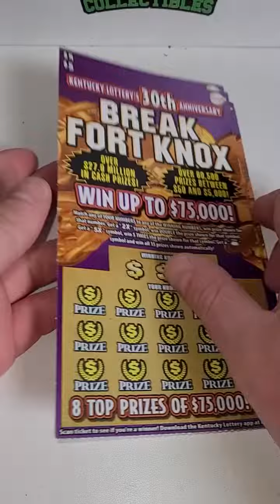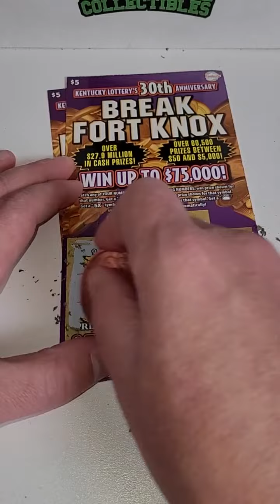Fort Knox Kentucky Lottery Tickets!!